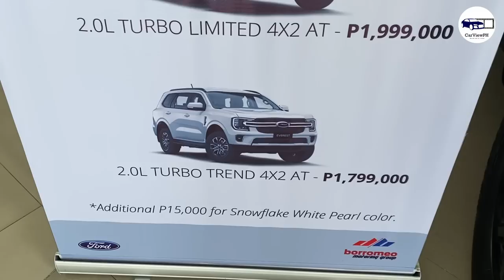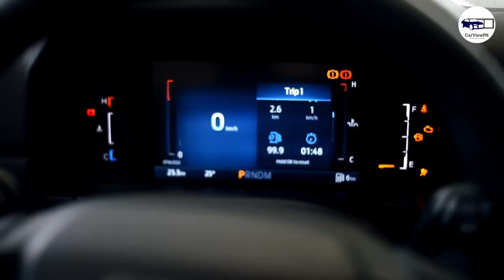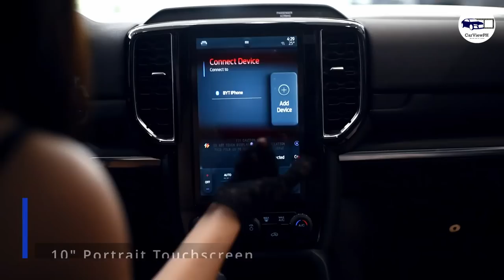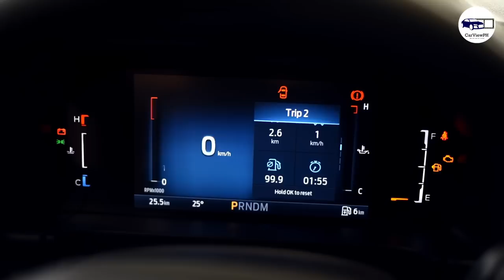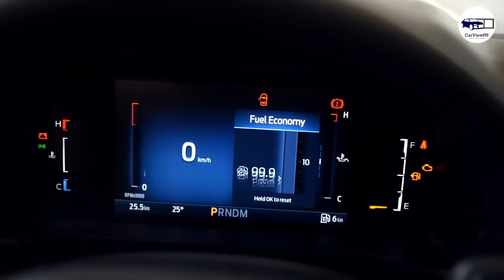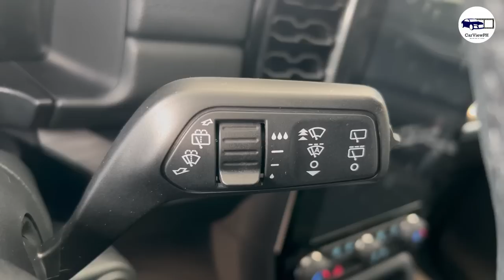2023 Ford Everest Sport 2.0L Turbo 4x2 AT | Interior and Exterior Review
Welcome to our review of the 2023 Ford Everest Sport. Join us as we explore all the features this mid variant sports edition of the All New Everest.

Ms. Josh Atienza
Ford Sta. Rosa Laguna